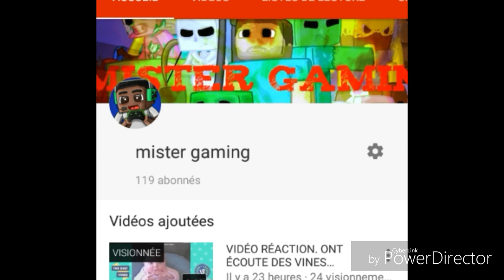Chanson vine, thug life (remix) top 5